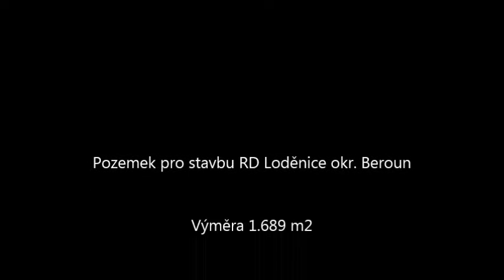Pozemek 1689m2 Loděnice okr.Beroun, pro stavbu RD s výhledem do údolí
Dumrealit.cz Vám zprostředkuje prodej pozemku pro stavbu RD v klidné části obce Loděnice okr. Beroun s ojedinělým výhledem do údolí. Pozemek je mírně svažitý orientací na jih (přístup z východní strany). V okolí je zástavba nových rodinných domů. Na pozemku je v přípojce elektřina, plyn, kanalizace a obecní vodovod. K pozemku vede dokončená obecní komunikace včetně veřejného osvětlení. Pozemek je připraven pro okamžitou výstavbu RD. Veškerá občanská vybavenost (školka, škola, obchod, pošta, lékaři, atd.) je v pohodlném dosahu chůze od pozemku. Autem je to na okraj Prahy (Zličín) po D5 cca 15 minut. Autobusem budete na stanici metra Nové Butovice, nebo Zličín za cca 25 min. a nově lze využít vlaku přímo na Smíchov (cca 40min.). Zdarma nabízíme právní servis, který zajišťuje advokát pojištěný pro případ odpovědnosti za škodu způsobenou poskytováním právních služeb. Samozřejmostí je i zařízení hypotéky nebo úvěru za velmi výhodných podmínek. V případě zájmu volejte, nebo zašlete sms s údaji o inzerované nemovitosti, rád Vám zavolám zpět. Ev. číslo: 569435. Více informací na